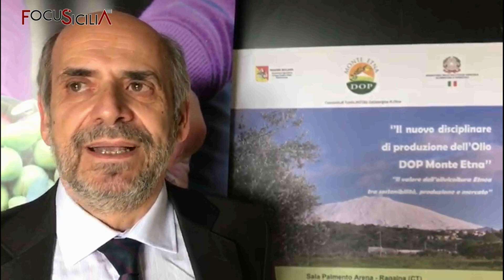L’Olio Dop Monte Etna, nuove regole “per superare il cambiamento climatico” - Gaetano Aprile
Sono ora 48 i Comuni attorno al vulcano che rientrano nell'area di Denominazione d'origine protetta dell'extravergine d'oliva. L'estensione, approvata nei giorni scorsi dall'Unione europea, "permetterà di superare i problemi derivati dall'innalzamento delle temperature degli ultimi dieci anni", spiegano dal Consorzio di tutela